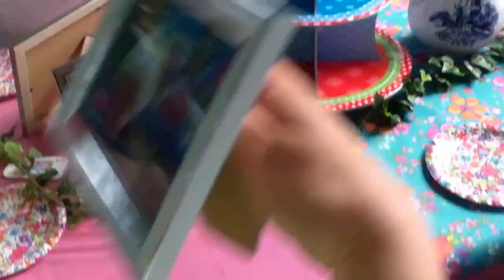Eerste bezoekers op Have A Nice Day terrein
EIBERGEN - Buurtbewoners rondom het festival Have A Nice Day zijn vrijdagavond 5 juli -- een dag voor de dreunende bassen -- uitgenodigd voor een gezellige high thee. Ruim zeventig omwonende hebben daar gehoor aan gegeven (zie foto's en video). In het theater waren meerdere tafels gedekt en stonden er lekker hapjes en drankjes klaar. Tijdens de meeting werd er ook een rondleiding gehouden. De aanwezigen kregen tekst en uitleg en konden vragen stellen aan de organisatie. De bewoners -- voornamelijk ouderen -- genoten met volle teugen. Enkele keren zaterdag terug (zie video). Ze willen het festival met eigen ogen bewonderen. Zaterdagmiddag om 12.00 uur barst het feest los in het theater. Zeker 4000 bezoekers passeren dan de kassa. "Wij gaan lekker op het balkon genieten", zegt een buurtbewoner (zie video).